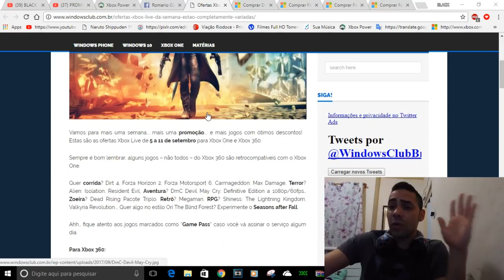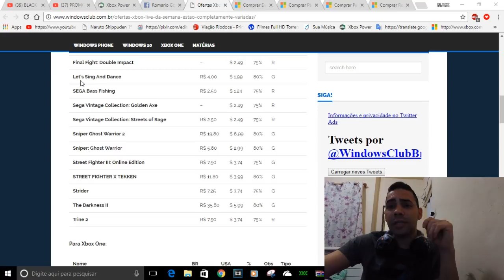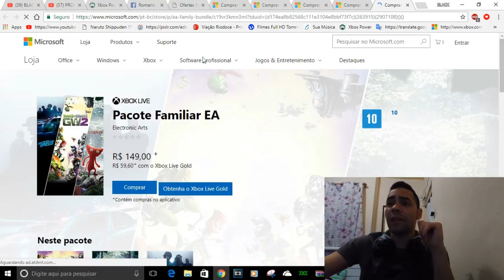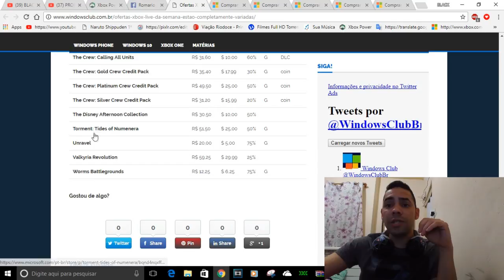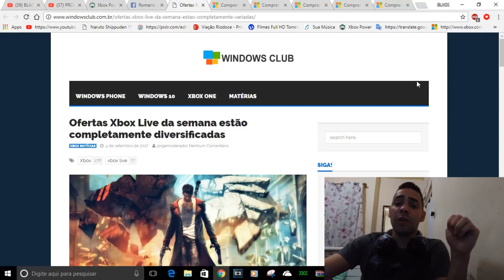PROMOÇÕES DA SEMANA DEALS WITH GOLD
IMPORTANTE

CONTATOS COMERCIAIS
romariogamer99@hotmail

se tiver alguma duvida me chame no whatsapp se apresente com foto no *PERFIL*
caso não tenha whatsapp me chame no Facebook
lembrando que trabalho muito nem sempre posso responder na hora exata,